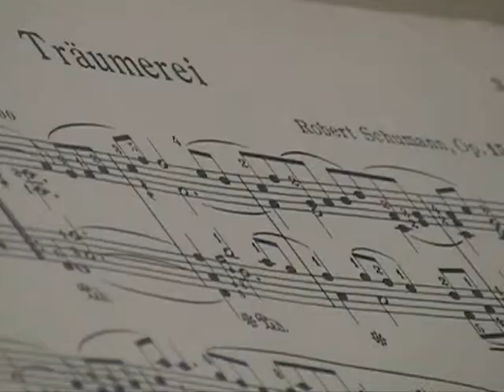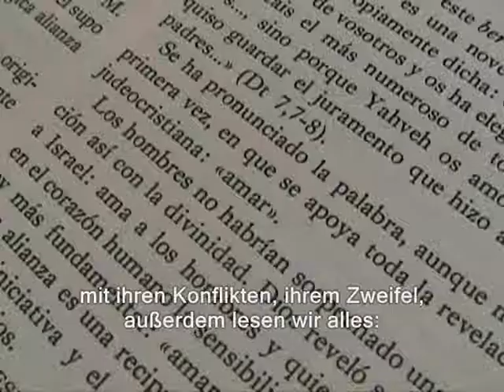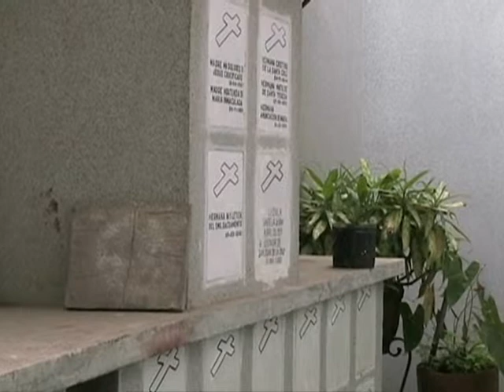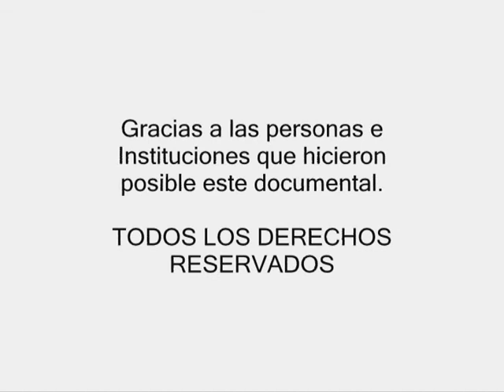Liebe und Tod.wmv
Kurtz dokumentarfilm